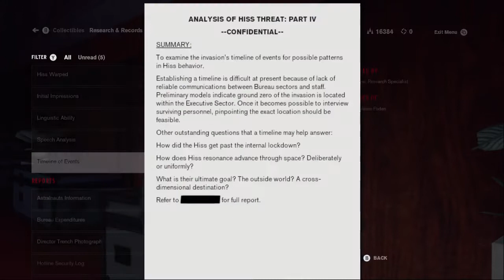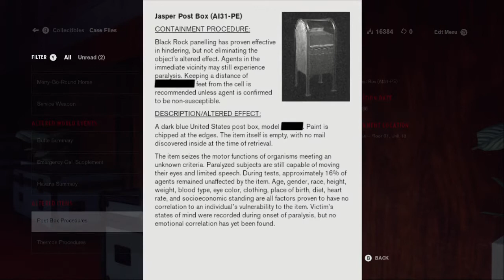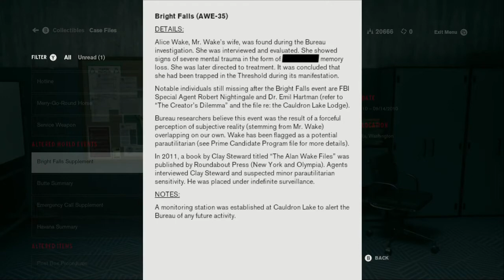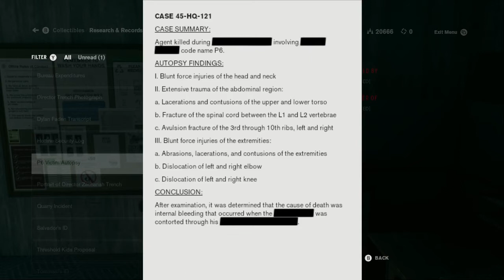Control Gameplay Walkthrough 23 (No Commentary) How to beat the face of the enemy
How to beat the face of the enemy